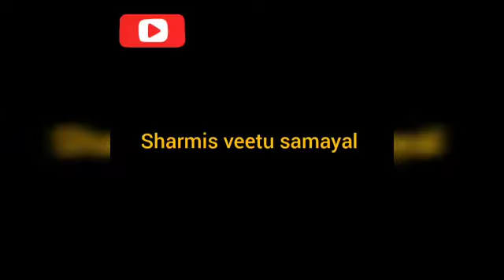How to make Prawn Fry in TAMIL prawn fry tasty tamil recipes.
This is our prawn fry recipe made of delicious favours. Do check it out and try it for healthy tasty prawn fry 🤤